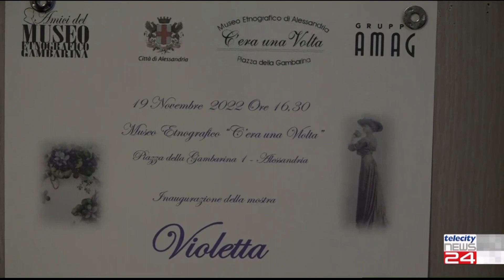24/11/22 - La violetta in tutte le sue sfumature: una mostra ad Alessandria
24/11/22 - La violetta in tutte le sue sfumature: una mostra ad Alessandria